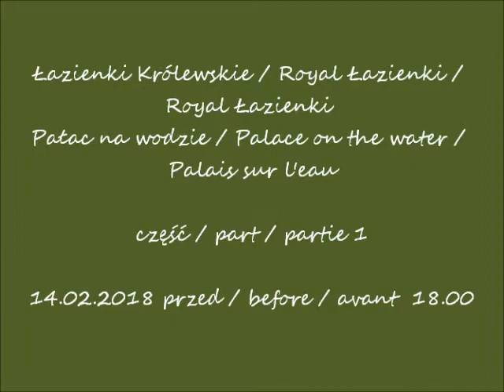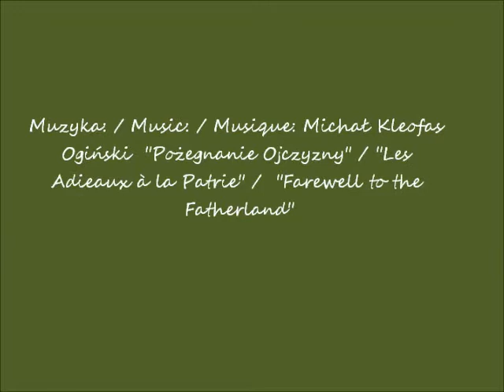2018 02 14 Warszawa Łazienki Pałac na wodzie cz 1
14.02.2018 przed / before / avant  18.00